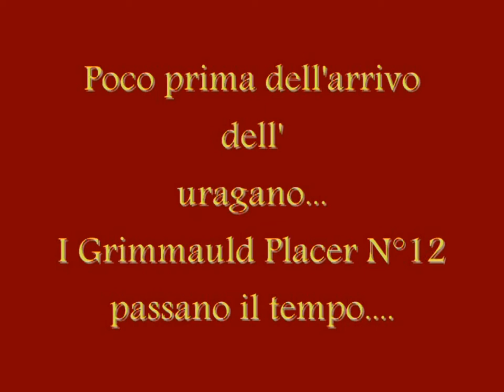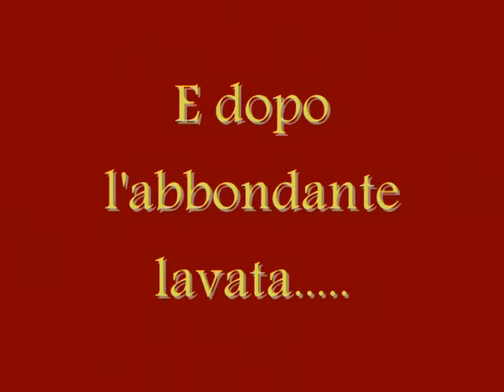Grimmauld Place N° 12-Zumaglia Weekend-12/13 luglio 2008 (1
Il giorno della tromba d'aria nel Biellese noi ci trovavamo al Brich di Zumaglia in balia di pioggia, grandine e fortissime raffiche di vento...ma ci sono stati anche momenti piacevoli, infatti...